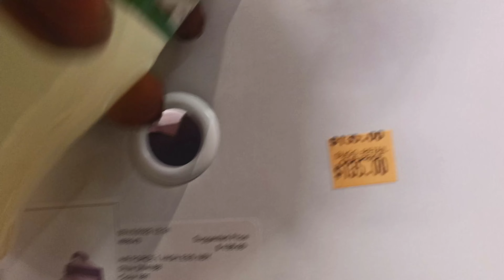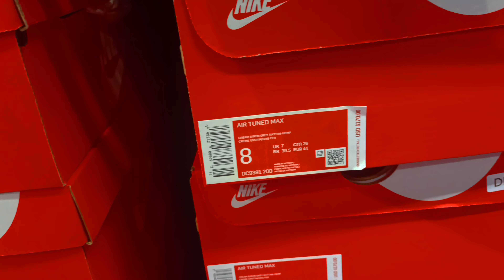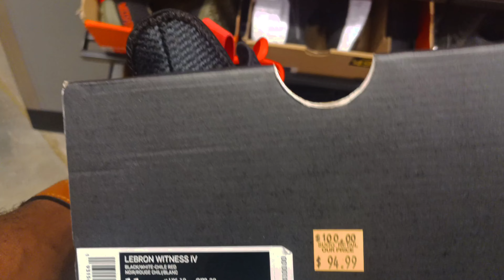NIKE OUTLET FINDS IN GAINESVILLE.FL # JORDAN 11 ANIMAL INSTINCT/PLUS WHAT ARE THOSE???!!!